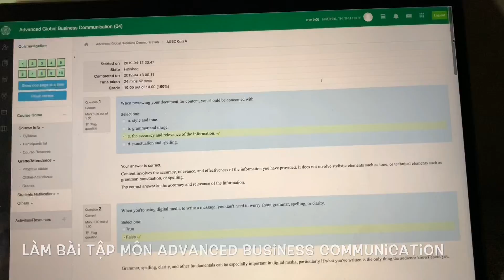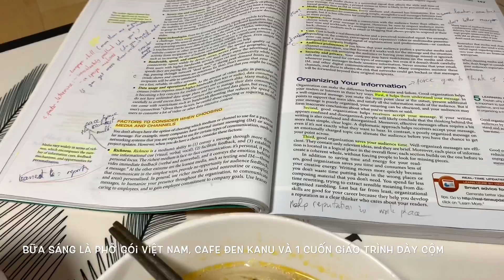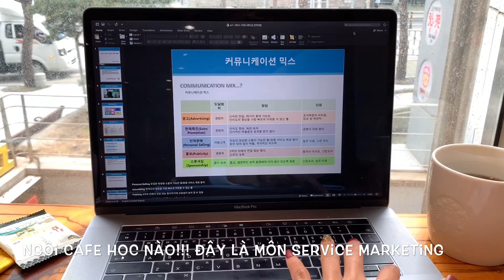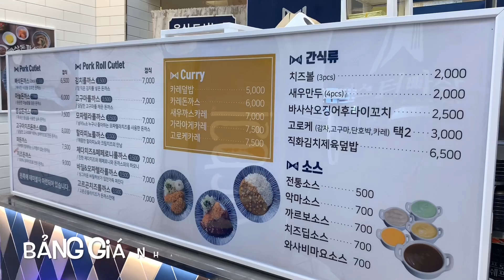DAILY VLOG | THI GIỮA KỲ CỦA SINH VIÊN NĂM CUỐI | VICKYTV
KỲ THI GIỮA KỲ CỦA SINH VIÊN NĂM CUỐI/ VICKYTV